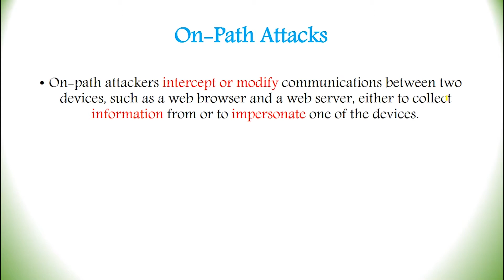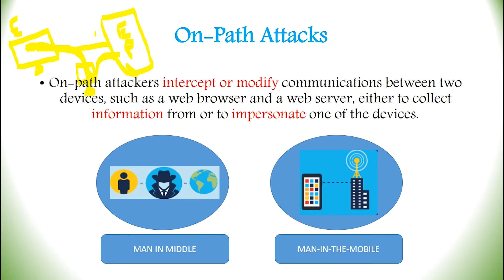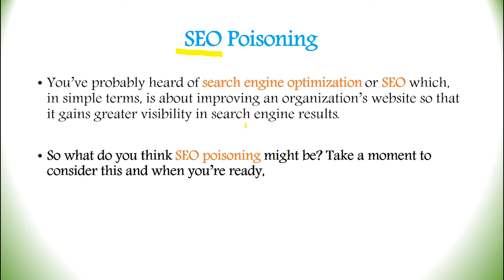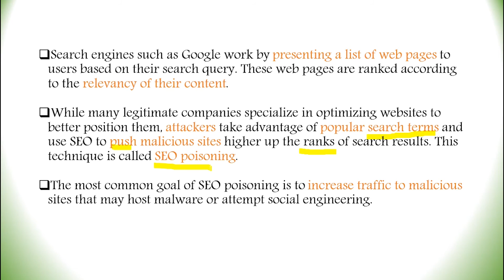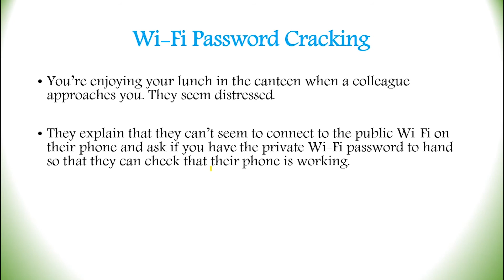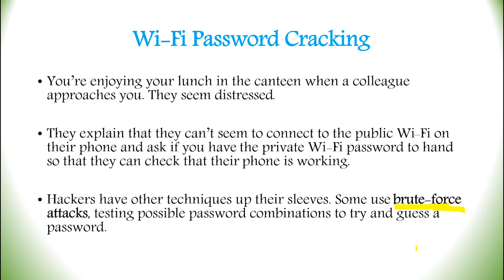Lecture 7 - Man in The Middle Attack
In This Lecture, we Have to Discuss MIDM ATTACK, How Hacker Generate It.